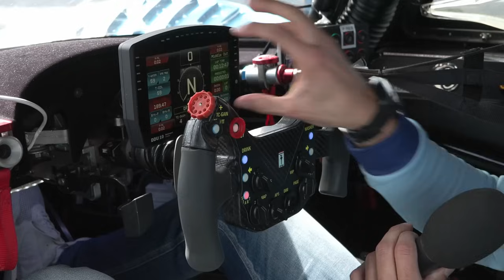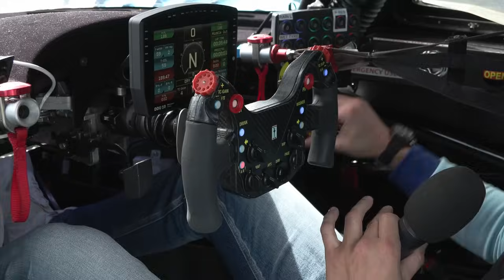Vorstellung Glickenhaus SCG 004 - Lance David Arnold ( 24h-Rennen / NLS / Nürburgring Nordschleife )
Lance David Arnold erklärt den Scuderia Cameron Glickenhaus SCG 004C